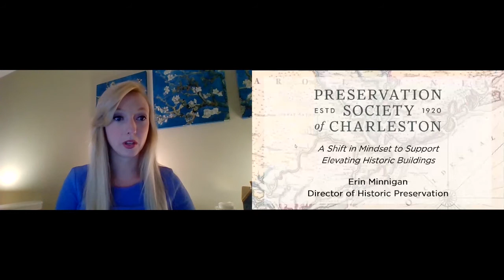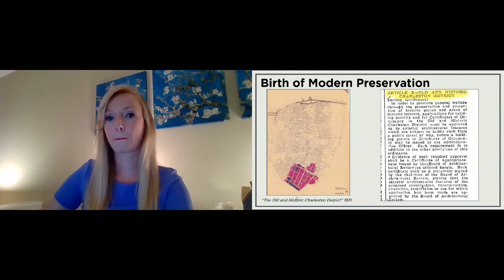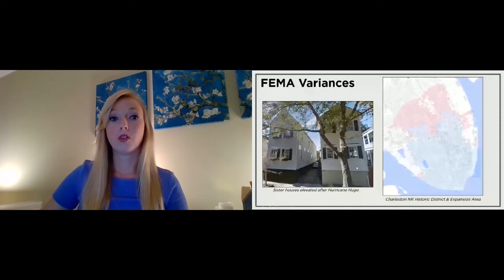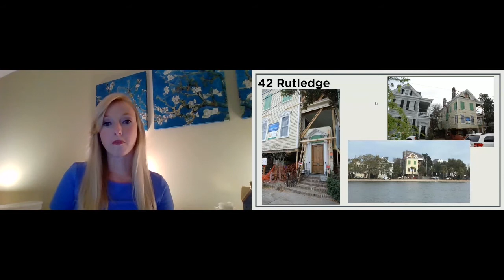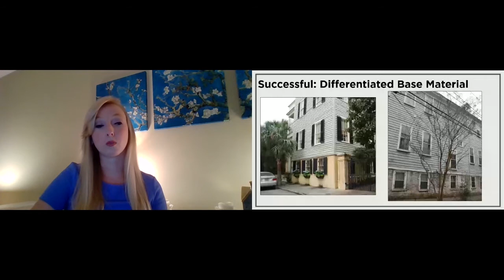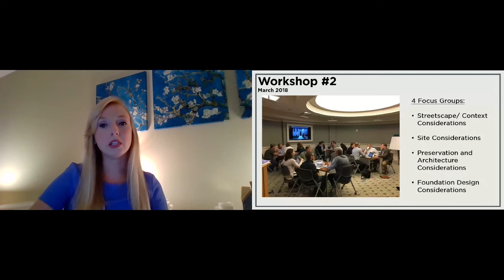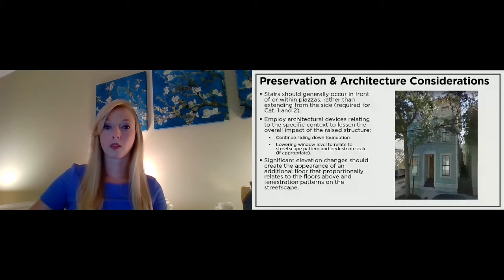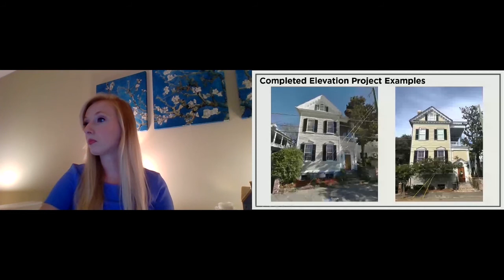2020 Nantucket Preservation Symposium, Erin Minnigan, Preservation Society of Charleston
Erin Minnigan, Director of Historic Preservation at the Preservation Society of Charleston, presented "A Shift in Mindset to Support Elevating Historic Buildings" as part of Nantucket Preservation Trust's 2020 Symposium Rescuing History: Nantucket In Response to Rising Seas.

Rescuing History: Nantucket In Response to Rising Seas is presented with underwriting support from the Community Foundation for Nantucket's ReMain Nantucket Fund, the Osceola Foundation, Amos and Barbara Hostetter, and our event Leaders and Business Sponsors. Thank you.